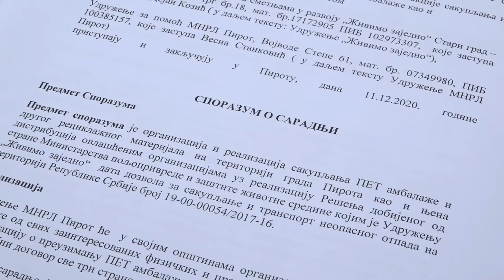PROJEKAT ''ZAJEDNO U RECIKLAŽI'' I U PIROTU 11122020